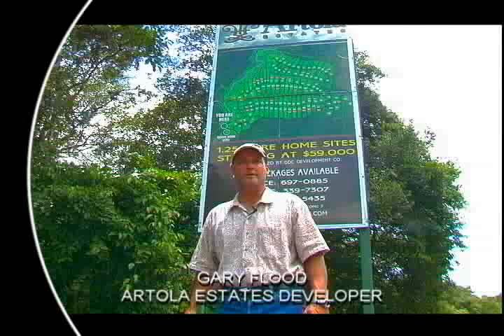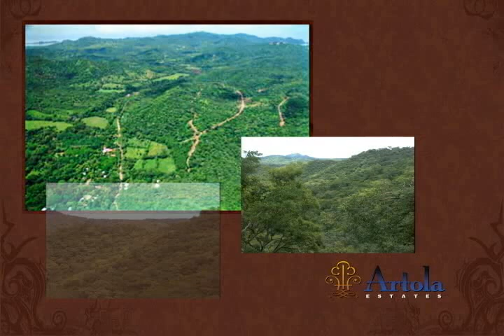Artola Estates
Only 25 minutes from Liberia International Airport, this 163-acre development offers all that is beautiful and prosperous in Costa Rica.

Artola Estates is nestled in the hillsides of Monkey Trail near the major towns of Coco, Hermosa, Flamingo, Conchal and Tamarindo.

With the sounds of exotic, majestic birds flying overhead, howler monkeys swinging from tree to tree and stunning south and southwest facing views across valleys and mountains, Artola Estates is a special piece of Costa Rica.

• Homes sites range from 1 -- 3 acres
• Beautiful mountain & valley views
• Minutes from golf courses and beaches
• Abundant wildlife and nature
• Community living in a private setting